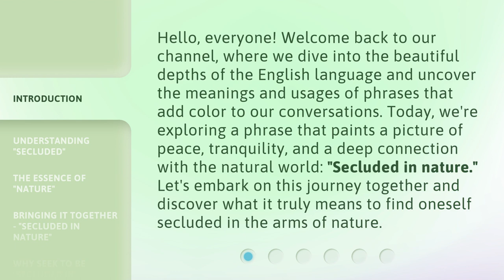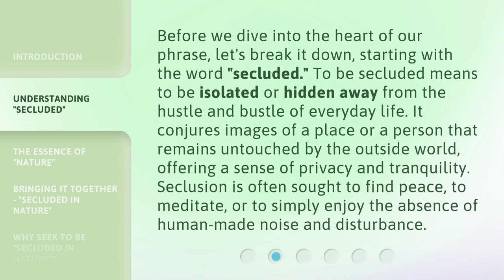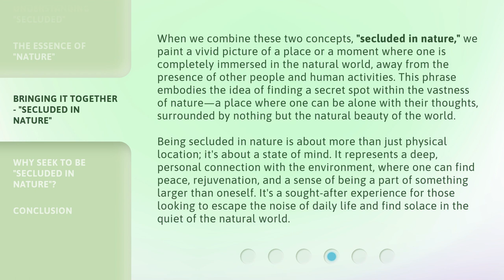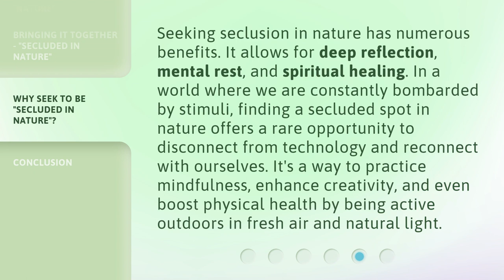Exploring the Serenity: "Secluded in Nature"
Exploring the Serenity: Secluded in Nature • Embark on a journey to discover the hidden gems of nature in this captivating video. Immerse yourself in the serene beauty of untouched landscapes and secluded spots that will leave you in awe. Experience the tranquility and peace that nature offers, providing a much-needed escape from the chaos of everyday life. Join us as we explore the serenity found in the most remote corners of the world.

00:00 • Introduction - Exploring the Serenity: "Secluded in Nature"
00:39 • Understanding "Secluded"
01:13 • The Essence of "Nature"
01:47 • Bringing It Together - "Secluded in Nature"
02:42 • Why Seek to Be "Secluded in Nature"?